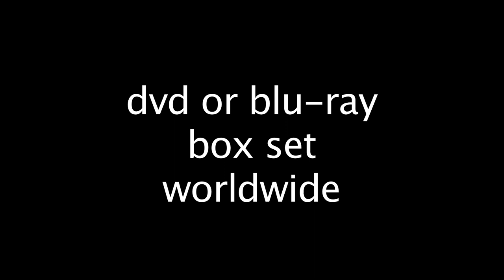HENRY FOOL TRILOGY Trailer (2 min.)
A new trailer for the HENRY FOOL TRILOGY Box Set. Available worldwide at Amazon and halhartley.com.